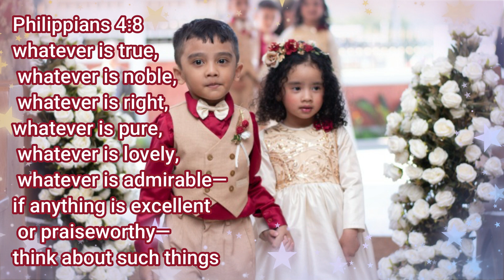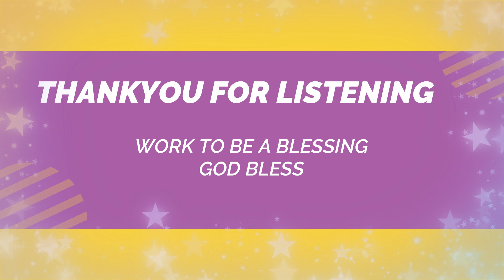TRUE HAPPINESS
Do visit our online store.